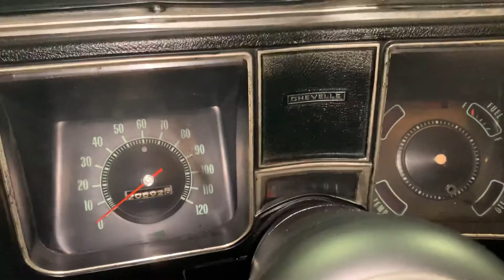1968 Chevelle SS Tribute